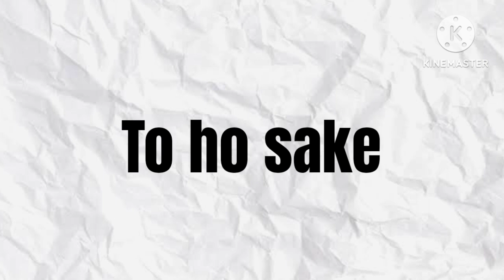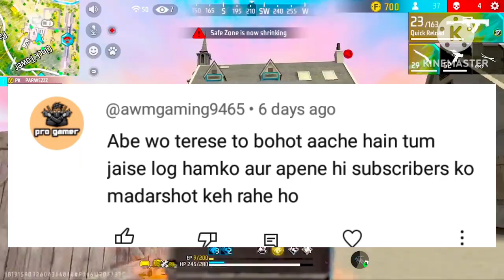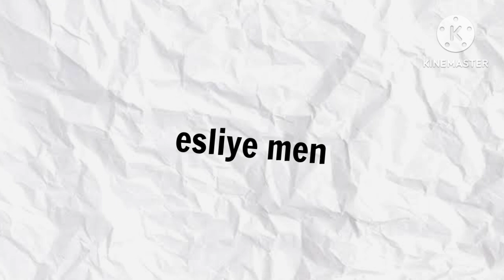TGR NRZ EXPOSED ⚠️ || TGR NRZ Fake Live Stream 🤬 || Tonde Gamer Angry On TGR NRZ 😠 - BAHU FF ROASTER